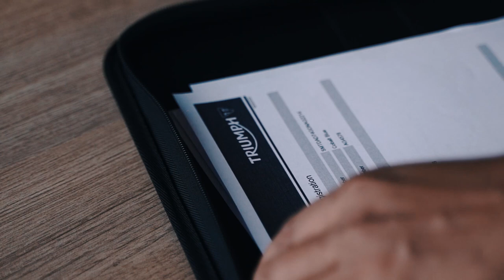Triumph Street Twin Delivery